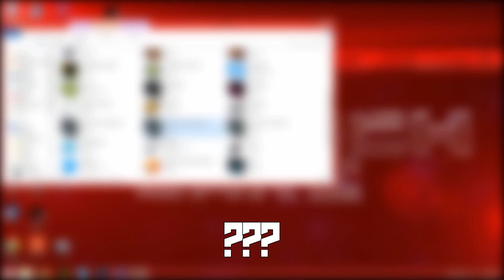Life After Us - Shipwrecked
This is the last game of a Trilogy! They're all free games off of gamejolt and all slightly scary. I only scream cause im a scaredy cat xD but i hope you enjoy this video!